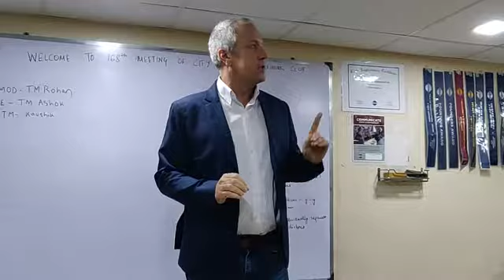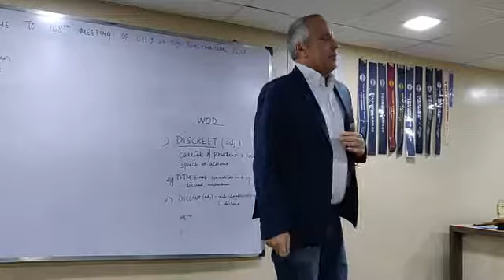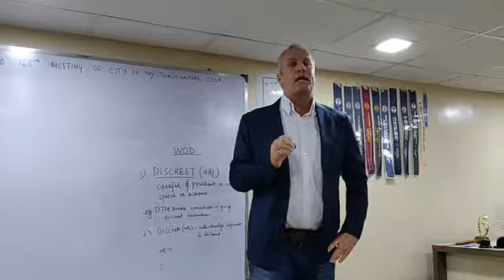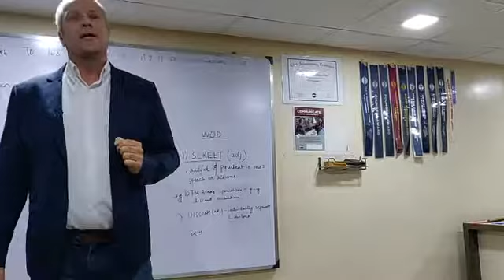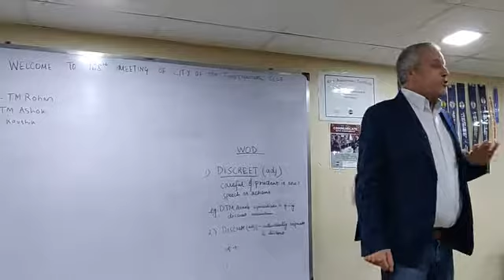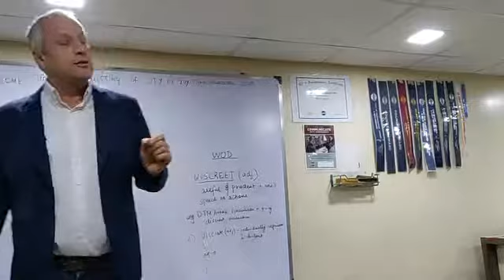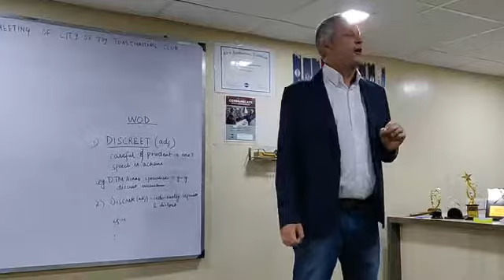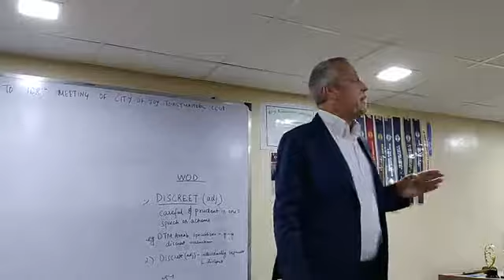Project 1 Informative Speech (ACB)